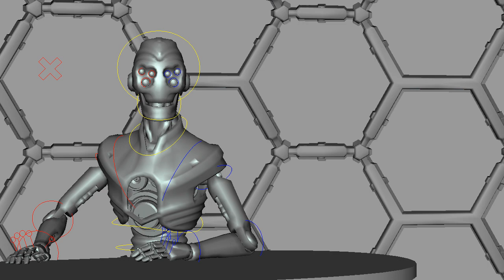GNN talk robH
I made this rig for Master of Orion and animate